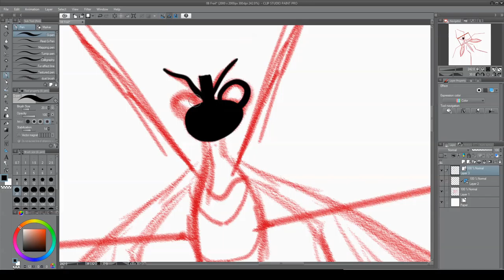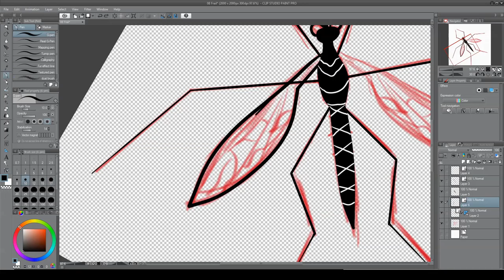Inktober 2019 Day 08 Frail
All Winged insects are frail. But Craneflies seem extremely frail...I also asked a friend who is basically a bug trainer, suggested this for the prompt. Some times I need help I have no issues admitting it.